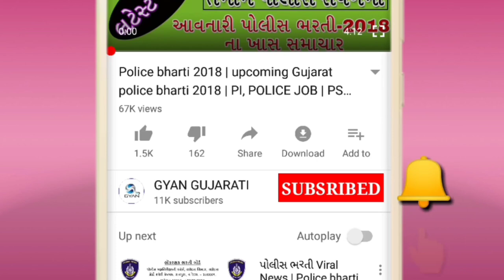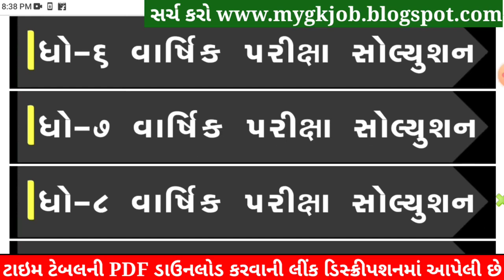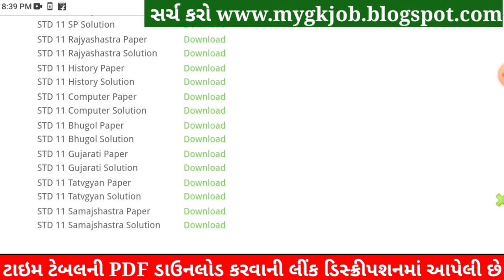STD 11 Rajyashastra Paper Solution 2022 80 Marks, Dhoran 11 Rajyashastra Paper Solution 2022 STD 11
STD 11 Rajyashastra Paper Solution 2022 April, Dhoran 11 Rajyashastra Paper Solution 2022 STD 11 Varshik Pariksha Paper Solution 2022. Dhoran 11 Rajyashastra Paper Solution 2022 April Varshik Pariksha. STD 11 Paper Solution 2022 April.

STD 11 Rajyashastra Paper Solution 2022 April, STD 11 Rajyashastra Varshik Pariksha Solution 2022,Dhoran 11 Rajyashastra Paper Solution 2022 April. STD 11 Rajyashastra Paper Solution 2022 Varshik Pariksha.
STD 11 Rajyashastra Paper Solution 2022 80 marks. STD 11 Rajyashastra Paper Solution 2022 Varshik Pariksha April 2022. STD 11 Varshik Pariksha Paper Solution 2022.

std 11 Varshik Pariksha Rajyashastra April,

STD 11 Rajyashastra Varshik Pariksha Paper Solution 2022 April
Dhoran 11 Rajyashastra Paper Solution 2022 STD 11

Dhoran 11 History Paper Solution 2022
Dhoran 11 Geography Paper Solution 2022

Other Related Search Queries :
Varshik Pariksha STD 11 Rajyashastra Paper Solution 2022
STD 11 Rajyashastra Paper Solution 2022 80 April 2022

std_11_Rajyashastra_paper_solution_2022​​_April
std_11_Rajyashastra_paper_solution_2022​​_PDF

STD 11 Rajyashastra Varshik Pariksha Solution 2022 80 Marks